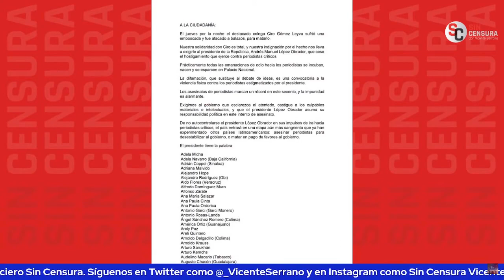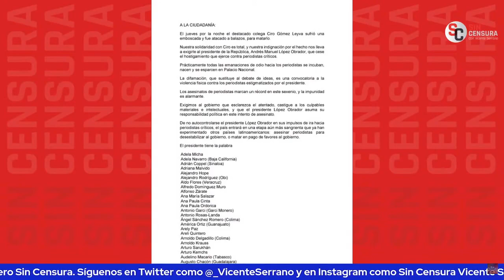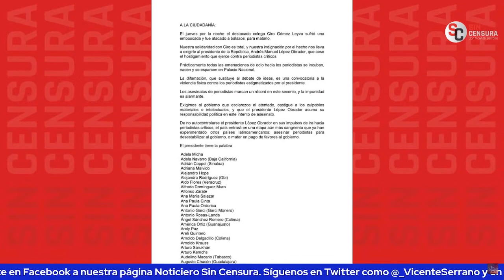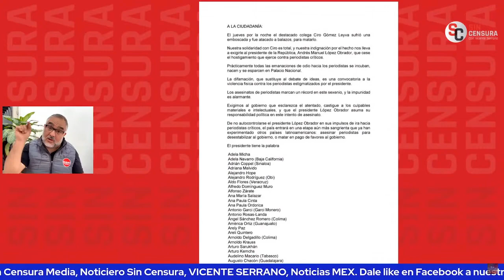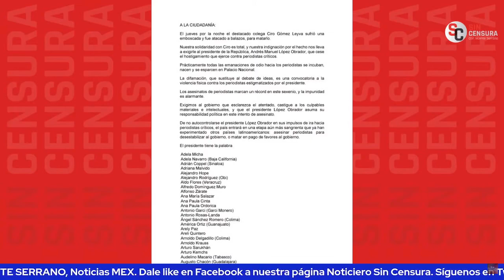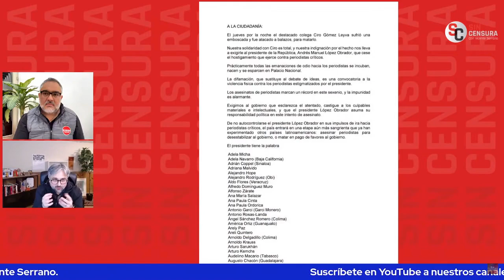ANALICEMOS LA CARTA PEDORRA COMO DEBE DE SER… ESTOS NO TIENEN VERGÜENZA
Analicemos la carta pedorra con la que quieren culpar al presidente López Obrador del atentado a Ciro Gómez Leyva… Estos cuates no tienen vergüenza; dicen que “los asesinatos de periodistas marcan un récord en este sexenio y la impunidad es alarmante”, cuando el muy crítico del gobierno actual Eduardo Ruiz Healy corrigió a sus compañeros en los medios corporativos al decir que es una mentira que en la administración del actual presidente ha habido una explosión en los asesinatos de periodistas; con datos definió que en el sexenio de Vicente Fox mataron a 35 periodistas, en el de Felipe Calderón a 111 periodistas, en el de Peña a 85 periodistas y en el de AMLO van 42 periodistas